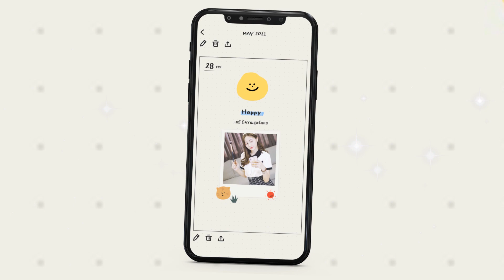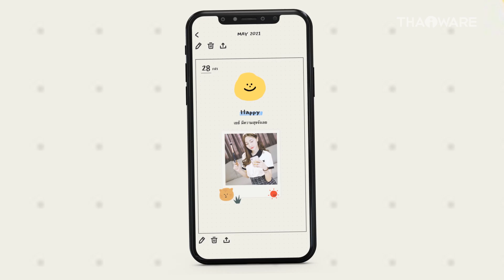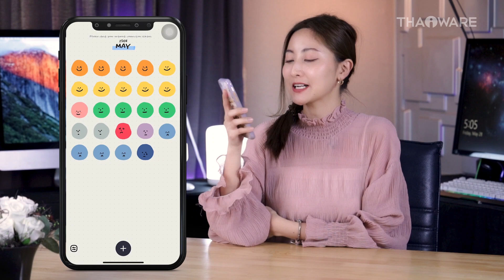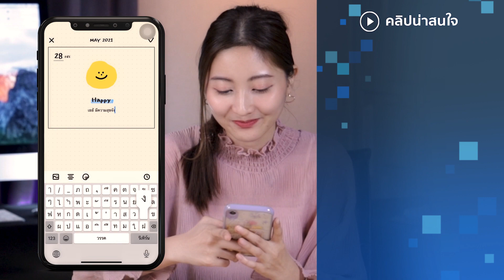รีวิวแอป MOODA ไดอารี่ยอดฮิต สุดน่ารัก l ช่วยจดบันทึกความรู้สึกในแต่ละวัน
แอป MOODA ไดอารี่สุดน่ารัก ที่จะช่วยให้เราจดบันทึกความรู้สึกในแต่ละวัน บนรูปแบบของตัวอิโมจิน่ารัก ๆ พร้อมระบายความรู้สึก และ แปะรูปภาพ ตกแต่งไดอารี่ ใช้งานง่าย จดบันทึกแบบคูล ๆ ชิค พร้อมแชร์ให้เพื่อนได้ทันที

หากใครอยากเข้าใจตัวเองมากขึ้น เราแนะนำ !